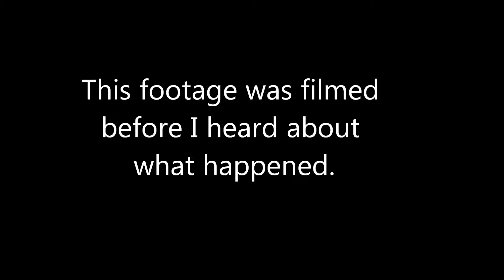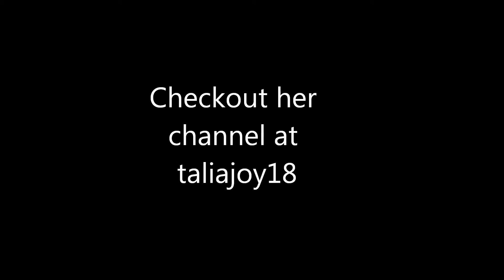Vlog#72-REST IN PEACE: TALIAJOY18 :.(....